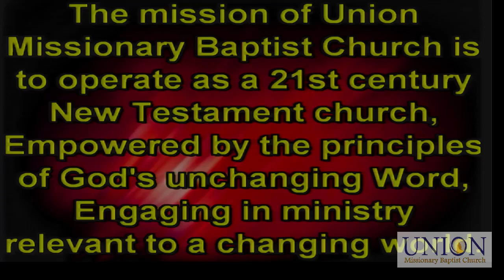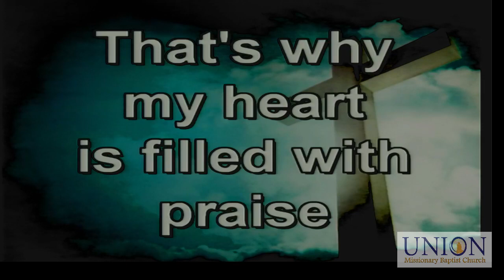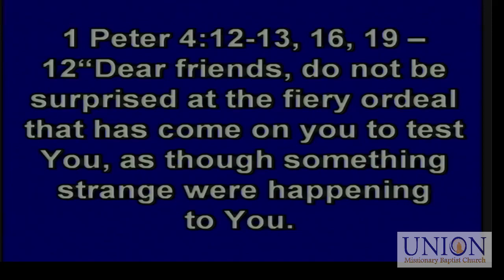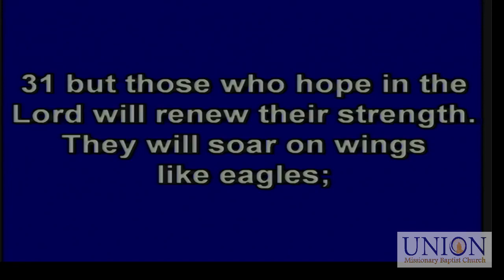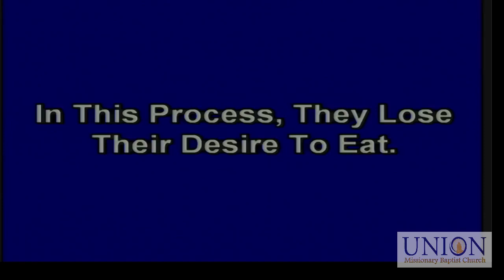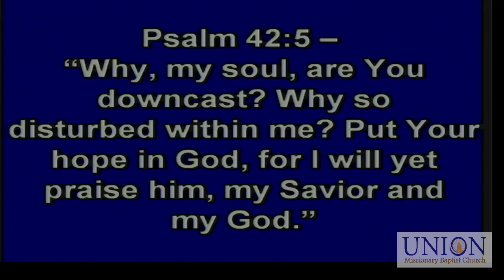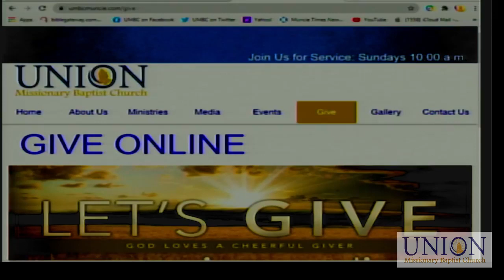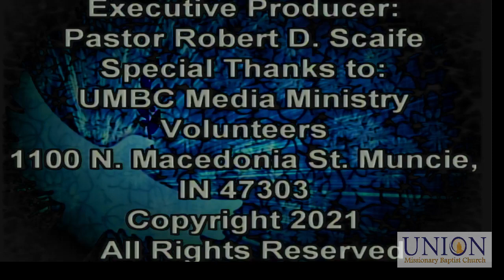The Consecrated Life - Pastor Robert Scaife - March 14, 2021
The Consecrated Life
Pastor Robert Scaife